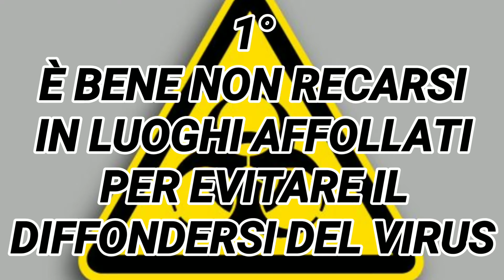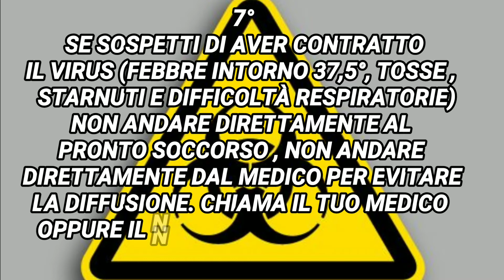CORONAVIRUS REGOLE PER RIDURRE AL MINIMO IL CONTAGIO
Grazie della visione e del supporto!!